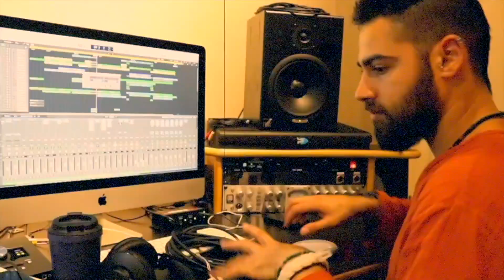How To Create A Great First Impression? [Satire Video]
- Working with other people?
- First time coming to a new studio?
- Want to leave a good impression?
- Follow up and do NOT make those mistakes!

Muzz & Music is a community for musicians –
the perfect place for you to express yourself, share your story and experience.